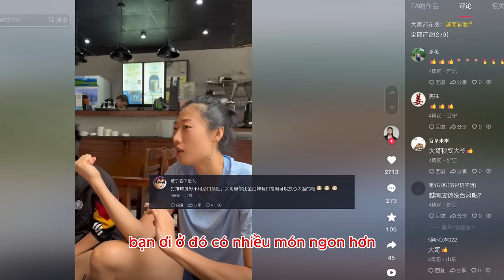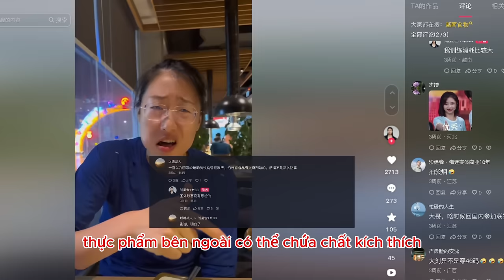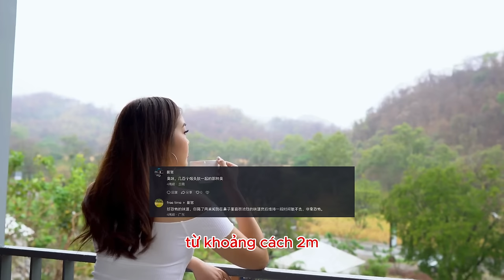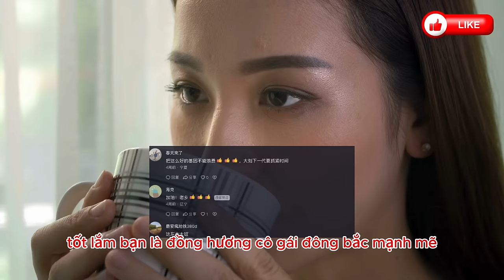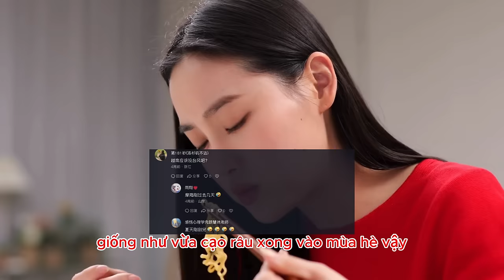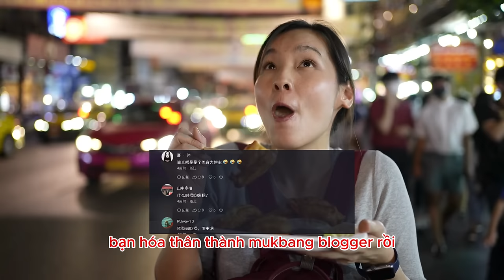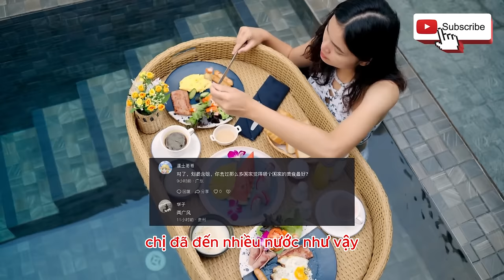Nữ vđv Trung Quốc gây sốt khi review ẩm thực Việt Nam đến netizen: phở, nem, cà phê đều tuyệt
Tôi Đến Việt Nam làm hướng dẫn viên ẩm thực cho các bạn.

* Tham khảo video nguồn kênh: 刘晏含1米88